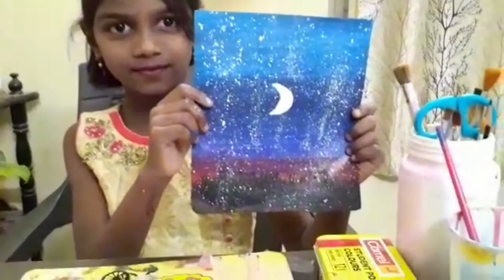Night scenery painting by Nissy # Smart Prashanthi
nightscenery # painting